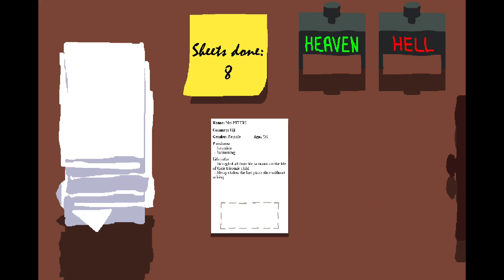The aftermath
The end of the world has happened and now Michael must judge the people of the world.